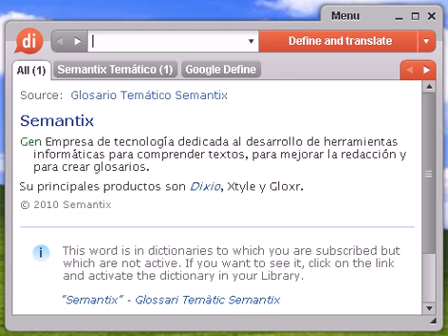Definición de apañárselas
Source:  Tesauro Español (OpenThesaurus) apañar 1 cabildear, procurar, caciquear, gestionar, amañar, mangonear, arreglar, entrometerse, trucar, urdir, manipular, falsear, falsificar, componer, adulterar 2 limpiar, hurtar, robar, quitar, afanar, sisar, levantar, estafar © OpenOffice.org

apañárselas, diccionario, definición, significado, español, castellano, dixio